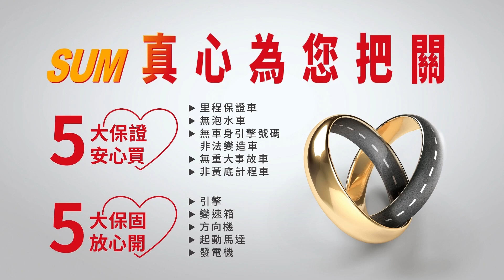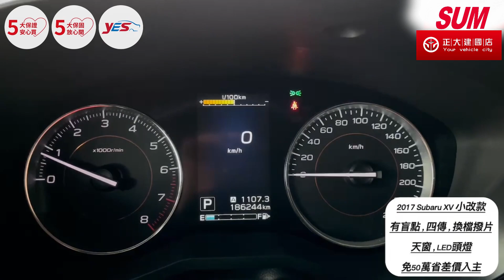【SUM中古車】SUBARU XV 2017年 里程履約保證 小改款最頂級i-S版4WD 原鈑件 盲點 循跡防滑 電動天窗 電動座椅 換檔撥片 雙區恆溫 LED頭燈 ( 正大建國)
車商資訊：SUM正大汽車建國店
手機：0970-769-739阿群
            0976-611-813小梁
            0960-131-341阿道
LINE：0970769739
車輛資訊：2017年SUBARU XV 頂級i-S版4WD
車輛售價：49.8萬
車輛所在： 屏東市建國路237號